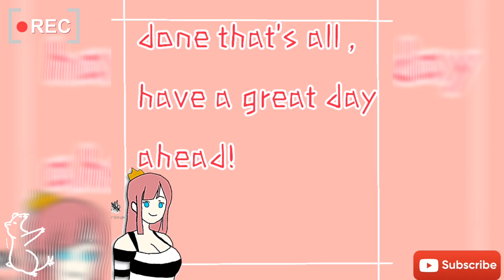DIGITAL JOURNAL ART | QUEENZEY ARTS | PINK THEME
its all about arts , bullet journal but in digital, ib : ibis paint